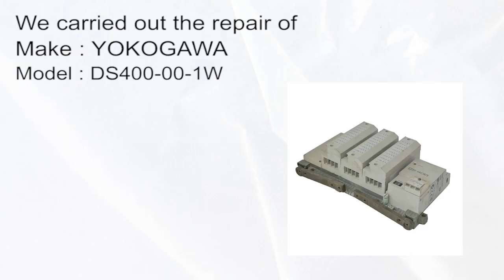YOKOGAWA DS400 00 1W Controller